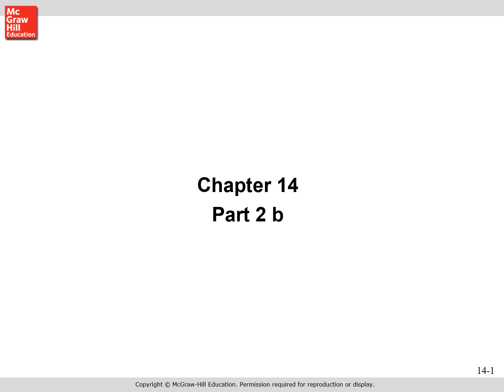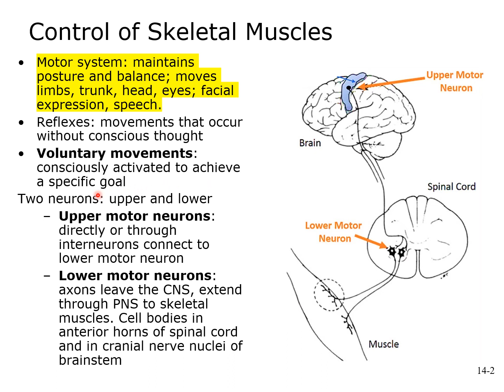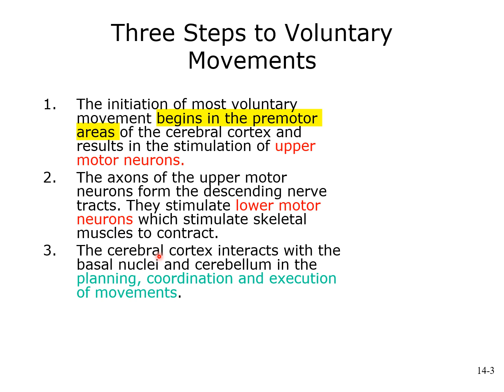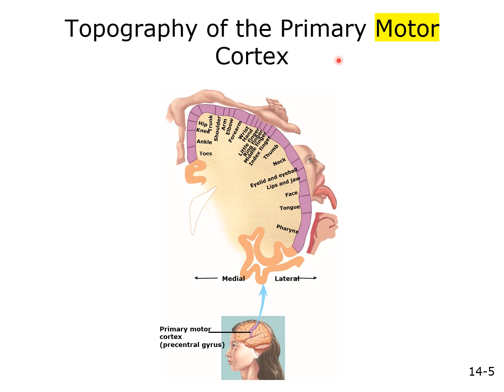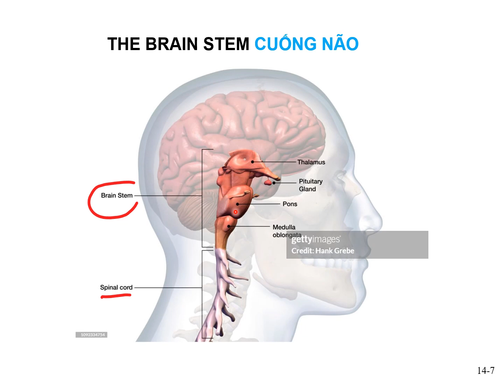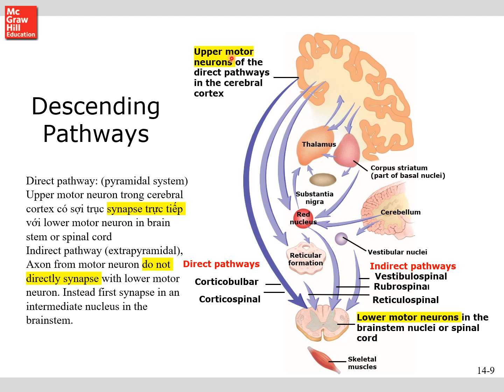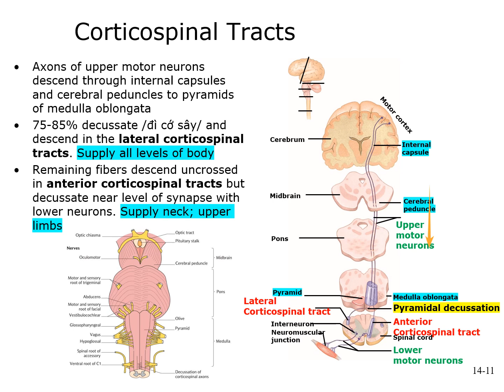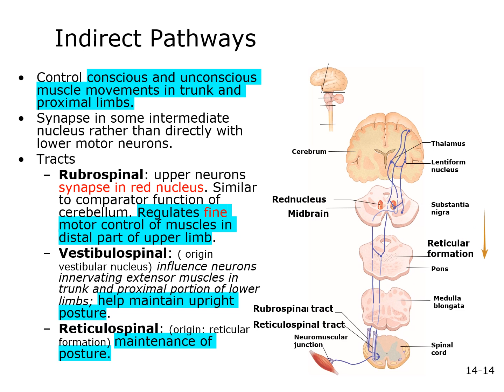Chapter 14 Phối hợp chức năng hệ thần kinh phần 2b